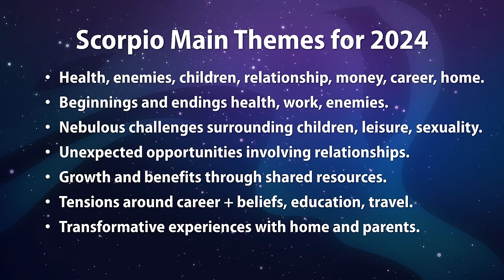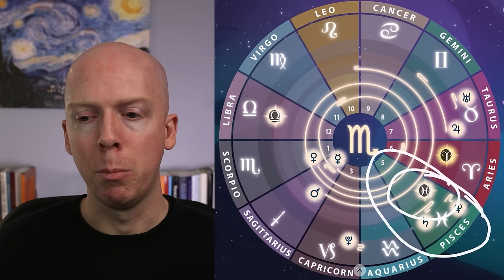Scorpio 2024 Horoscope ♏ Year Ahead Astrology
A year ahead horoscope and astrology forecast for the zodiac sign Scorpio for 2024, with predictions about some of the major themes in the coming year, with astrologer Chris Brennan of The Astrology Podcast.

The main themes for Scorpio in 2024 are:

Health, enemies, children, relationship, money, career, home.

I would recommend watching the horoscope video that matches your rising sign, although you can also watch your Sun sign and Moon sign as well.

Timestamps for Scorpio

00:00:00 Scorpio Main Themes for 2024
00:00:44 Eclipses in Aries & Libra
00:04:02 Saturn conjunct Neptune in Pisces
00:07:38 Jupiter in Taurus: January–May
00:09:40 Jupiter in Gemini: May–December
00:10:55 Mars retrograde in Cancer & Leo
00:14:33 Pluto moves into Aquarius
00:17:13 Closing Remarks
00:18:21 Acknowledgments & Recommendations